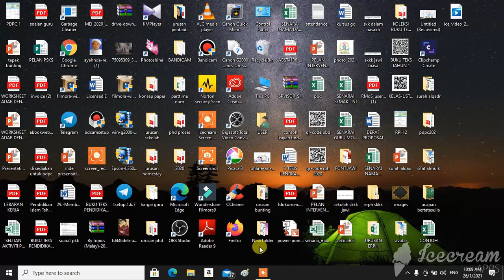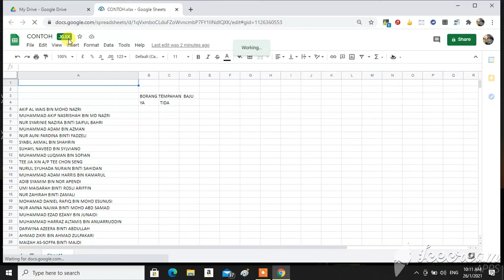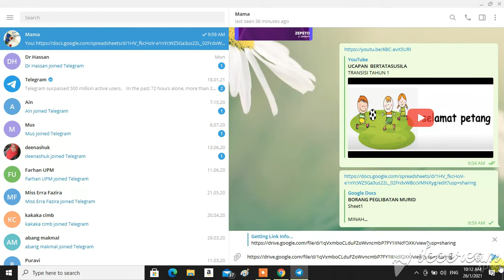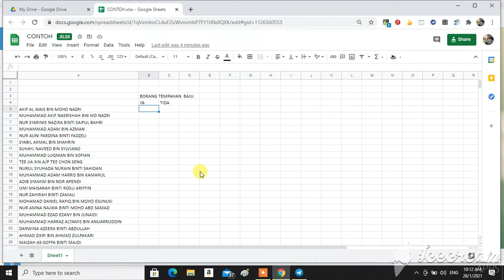VIDEO EXCEL SHARE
TUTORIAL BERKAITAN PERKONGSIAN SATU SHEET UNTUK RAMAI ORANG. SANGAT MANFAAT UNTUK BERKOLABORASI MENYEDIAKAN BAHAN SESAMA GURU DAN MURID